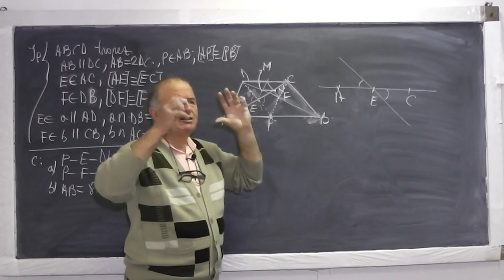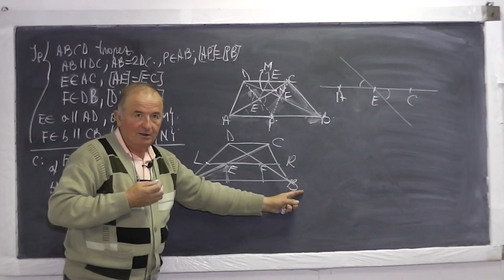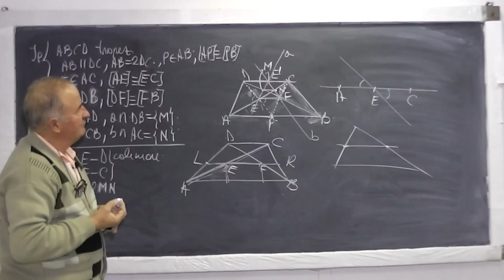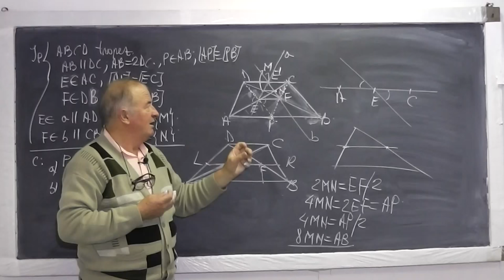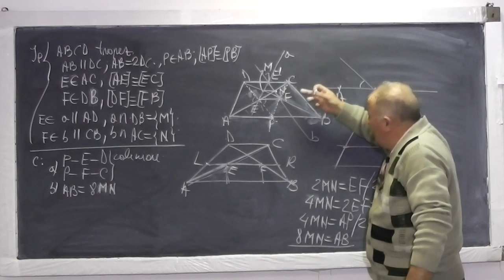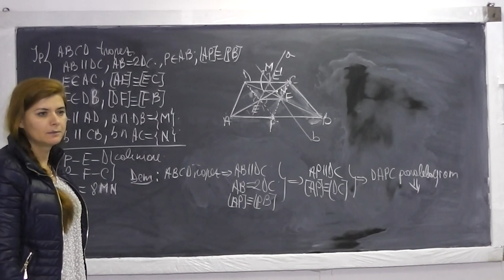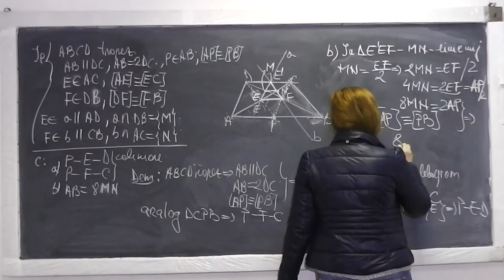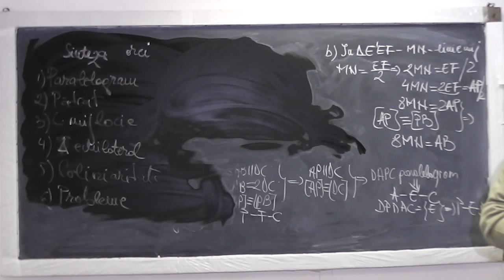2/2 Lectia 706 - Patrulater Linia mijlocie in trapez si triunghi Probleme de coliniaritate - Clasa 7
Aceste lectii sunt sustinute de voi si daca va sunt utile, as aprecia un Like si Share - In aceasta lectie de matematica pe care o puteti vedea in direct si pe ne ocupam de tema la geometrie plana la clasa a VII-a. Din cuprins: Probleme cu patrat,paralelogram, Linia mijlocie in trapez si triunghi, Probleme de coliniaritate. Daca lectia va este utila, as aprecia un Share si Like - VIDEO MATEMATICA cu Proful Online sau cautati pe Google: profu online Ioan Ursu

- 1/2 Lectia 706 - Patrulater Linia mijlocie in trapez si triunghi Probleme de coliniaritate - Clasa 7
- 2/2 Lectia 706 - Patrulater Linia mijlocie in trapez si triunghi Probleme de coliniaritate - Clasa 7
- Lectia 706 - Patrulater Linia mijlocie in trapez si triunghi Probleme de coliniaritate - Clasa 7